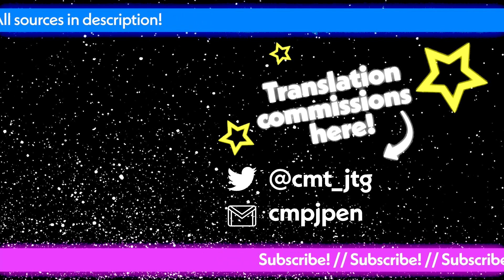Pekora Calls Marine "Creepy" When she Gets Complimented [ENG]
Usada Pekora is celebrating her birthday in 3D when she is suddenly interrupted by the promiscuous pirate Houshou Marine.

QC by CMT
Subtitles and additional editing by Akaboshi Hikari